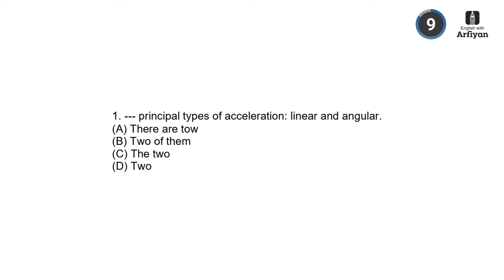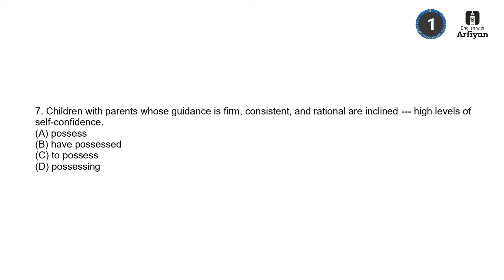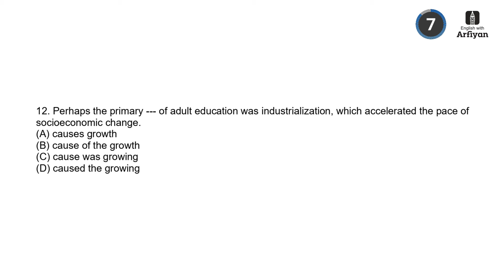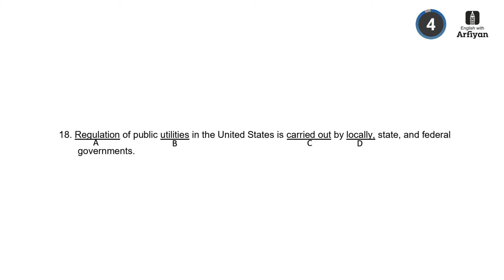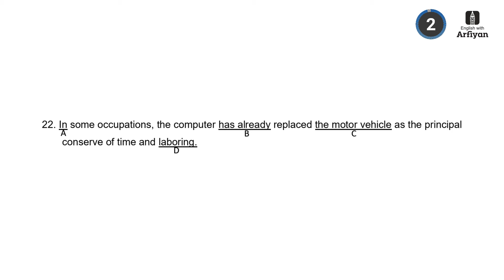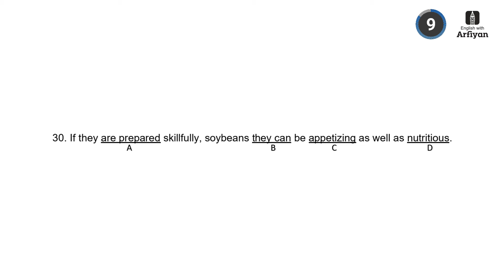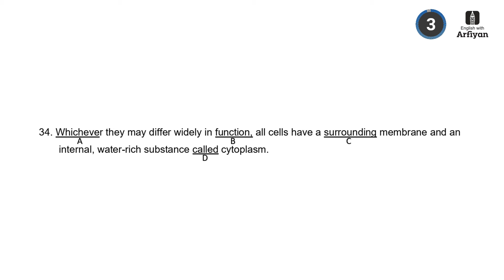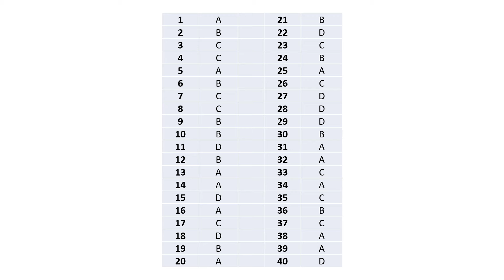Real Test TOEFL ITP Structures and Written Expressions 40 Questions, tes BUMN CPNS LPDP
TOEFL STRUCTURE PRACTICE TEST ITP SERIES WITH KEY AND SCORE CONVERSION

Instruction:
Prepare your answer sheet with number 1 to 40.
You only have 36 seconds to answer each question.
At the end of the video, you'll find the answer key and match your answers.
Convert your score with the given table by seeing the Section 2 column on the table.

Good luck!

TOEFL test
TOEFL section 2
TOEFL reading comprehension
TOEFL practice test
TOEFL answer key
TOEFL preparation
How to score high on TOEFL
Free TOEFL practice test
TOEFL reading strategies
TOEFL tips and tricks
TOEFL reading practice
TOEFL section 2 structure
TOEFL reading question types
Improve TOEFL reading score
TOEFL section 2 format
Official TOEFL practice test
TOEFL reading mistakes to avoid
TOEFL reading time management
TOEFL self-study guide
TOEFL section 2 scoring
TOEFL section 2 actual test with answer key
Full TOEFL reading comprehension test with solutions
How to ace the TOEFL reading section
Get a perfect score on TOEFL section 2
Free TOEFL practice test with answer explanations
TOEFL reading practice for beginners
Improve TOEFL reading accuracy
TOEFL section 2 strategies for non-native speakers
TOEFL reading tips for international students
Prepare for TOEFL section 2 in a week
TOEFL Indonesia
Tes TOEFL Bagian Membaca
Latihan TOEFL Bagian Struktur dan Ekspresi Tertulis
Tips TOEFL untuk Orang Indonesia
Persiapan TOEFL Gratis
Kunci Jawaban TOEFL Bagian 2
Skor Tinggi TOEFL
TOEFL ITP
Beasiswa Luar Negeri (for scholarships abroad)